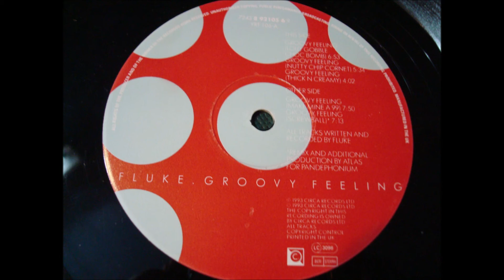FLUKE.(GROOVY FEELING.(MAKE MINE A 99.)(12''.)(1993.)